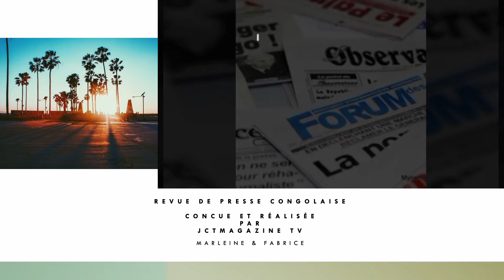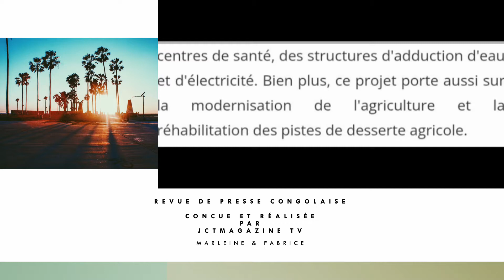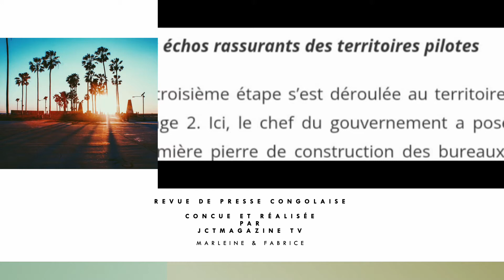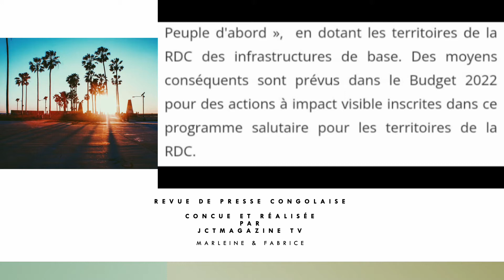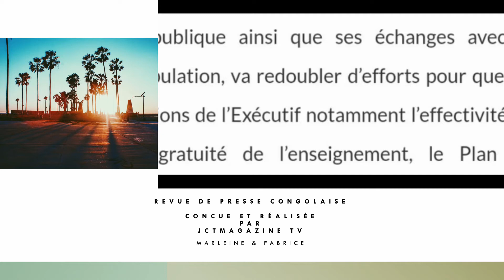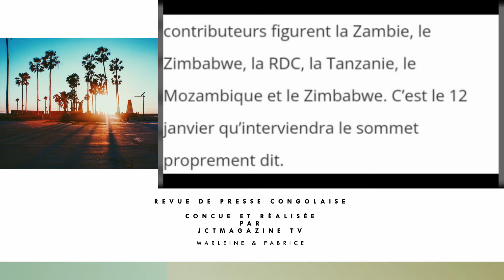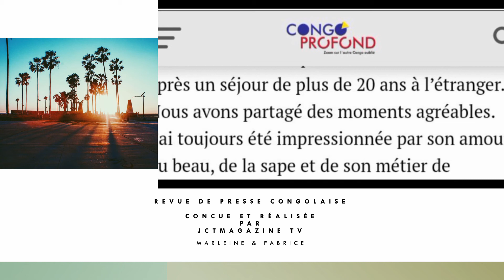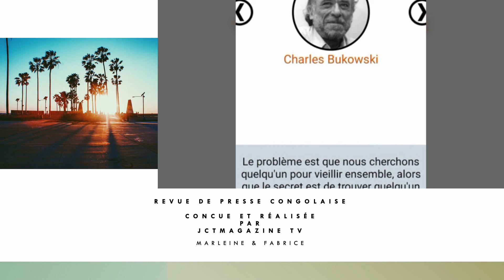Revue de la presse du 10 janvier 2022